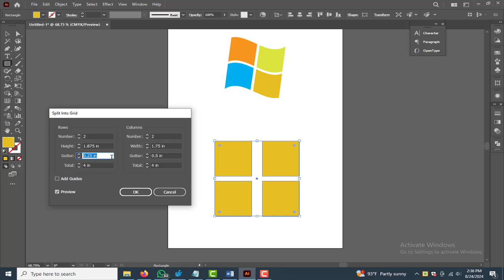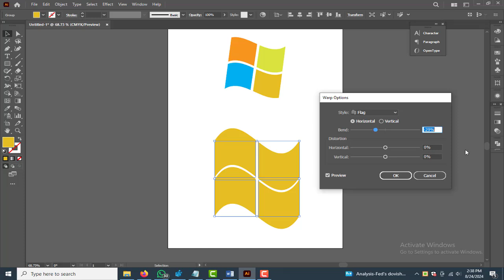ধাপে ধাপে ডিজাইন শিখি